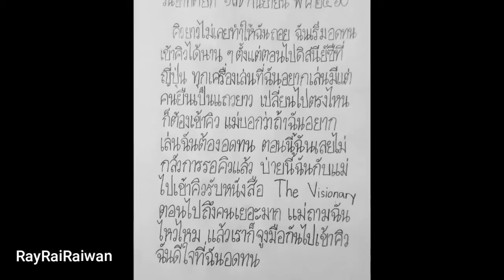เรไรรายวัน 17.09.2017 ไม่เคยถอย